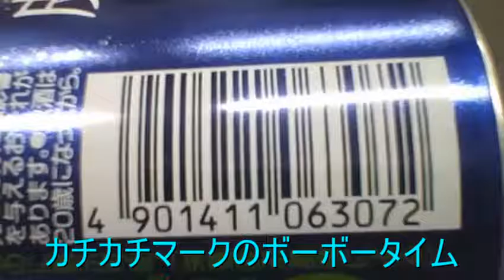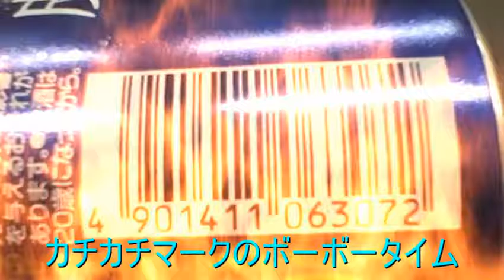【カチカチマークSmart】キリンチューハイ ビターズ 皮ごと搾り グレープフルーツ 【世界のイケメン】